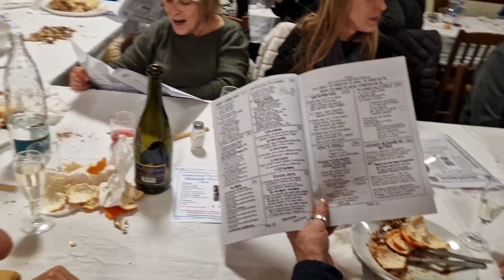Venite fedeli 17 dicembre 2022